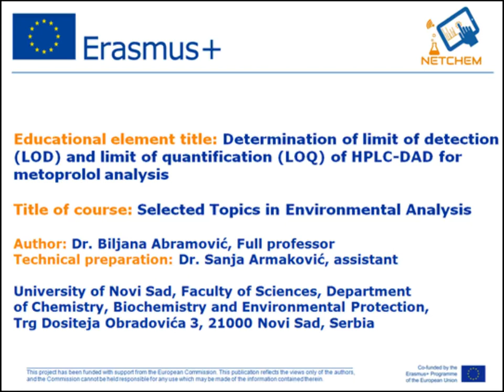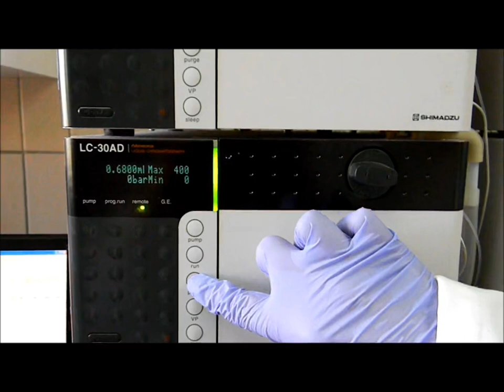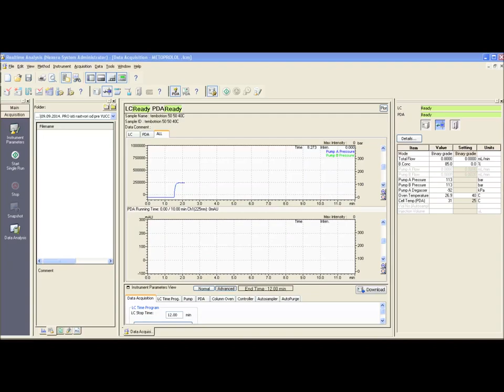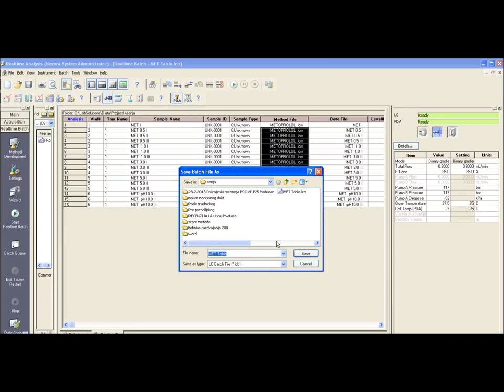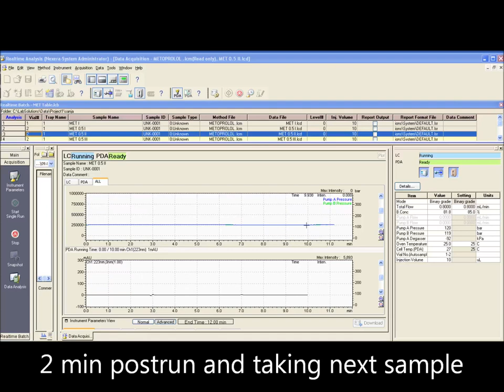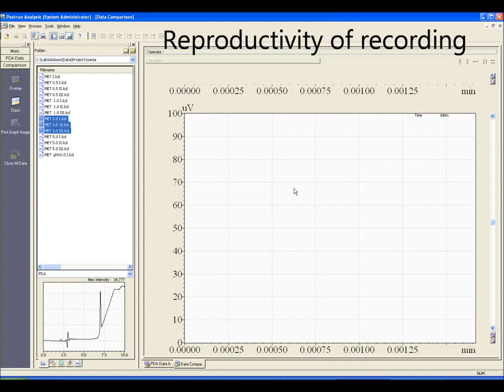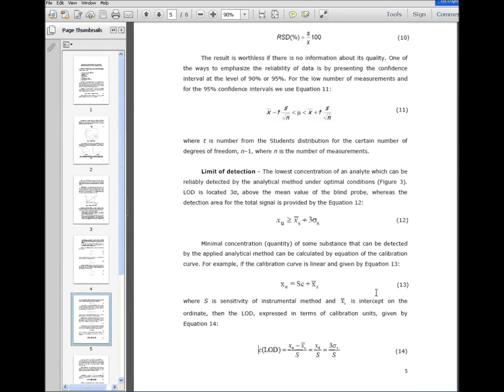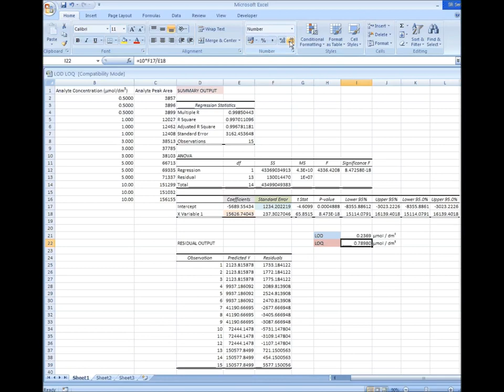P7-9 Determination of LOD And LOQ for Metoprolol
Name of the course: Selected Topics in Environmental Analysis
Professor: Biljana Abramović (University of Novi Sad)